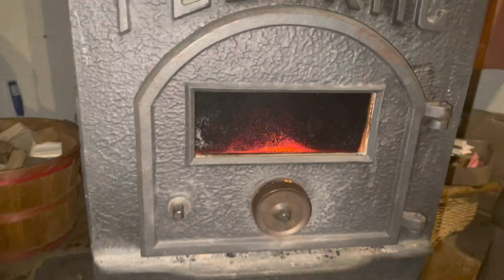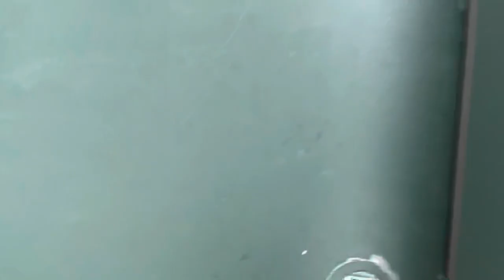Sounds of a Winter Morning in the Cabin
Life in a tiny dry cabin in Alaska.
Sounds of a winter morning I the cabin.